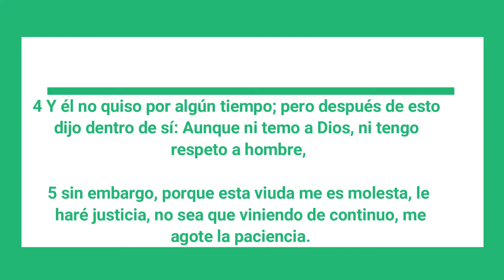Algo Está Sucediendo 2